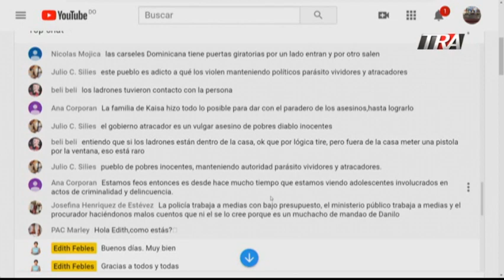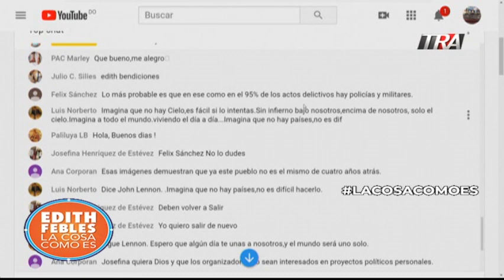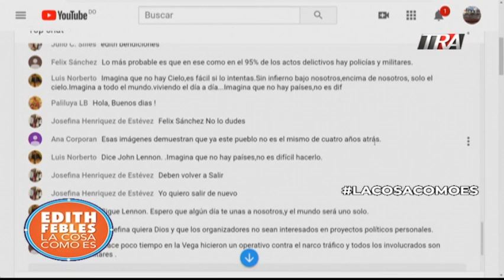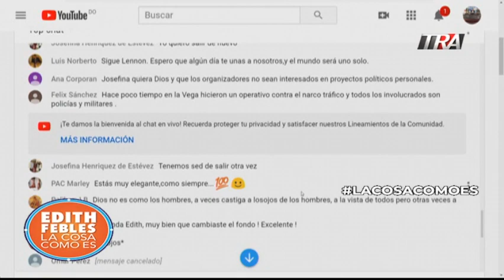Respuestas de la gente ¿valió la pena marcha verde?